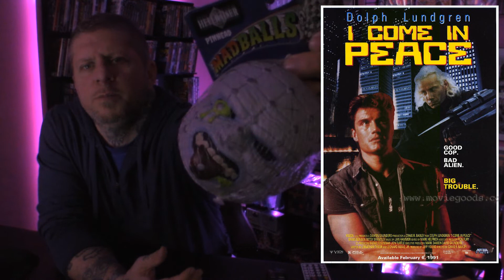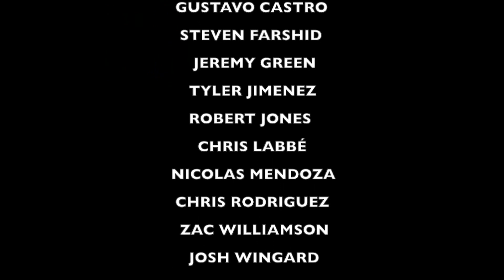Dark Angel / I Come In Peace Movie Review & GIVEAWAY - Graveyard Shift @ Alamo Drafthouse Houston